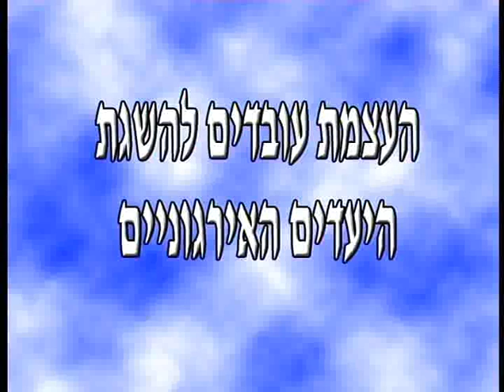להיות מנהיג: יוסי שבו - חלק ב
ראיון שנערך עם ראש עיריית נס-ציונה, יוסי שבו, במסגרת עבודת תואר ראשון של סטודנטים מהמרכז האקדמי פרס. בראיון מגולל יוסי שבו את סיפורו האישי והנוגע ללב מאז ימי ילדותו, דרך שירותו הצבאי כקצין בכיר, ועד בחירתו לראשות עיריית נס-ציונה בשנת 2003. יוסי שבו משתף את הצופה בעקרונות המנחים ובסולם הערכים לו נדרש המנהיג ומספר כיצד הפך את נס-ציונה לעיר משגשגת המובילה בחינוך ובאיכות חיים